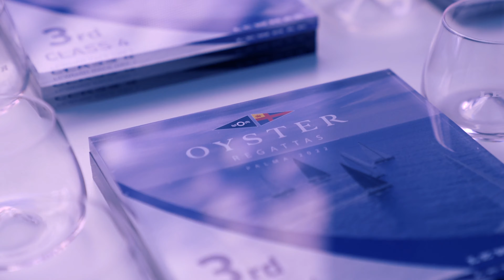Oyster Palma Regatta 2022 - Lewmar Race Day 1 | Oyster Yachts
The Lewmar Day 1 of Oyster Palma Regatta 2022!

What a great day of racing around the Bay of Palma - with gusty winds, clear skies and plenty of competitive sailing, a memorable day all around.

Race One category wins from Lush, Blow, Perigrine Falcon and Tir Na Nog, and Race Two category wins from Lush, Blow, Nikitoo and Tir Na Nog.